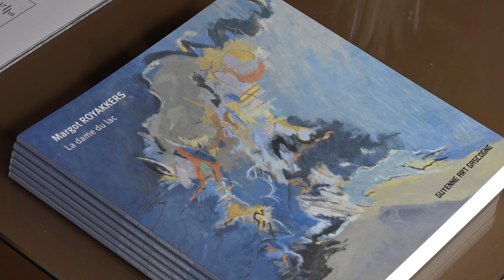Interview avec l'artiste peintre Margot Royakkers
Interview avec l'artiste peintre Margot Royakkers et la commissaire d'exposition Françoise Garcia autour de l'exposition "La dame du Lac" à la Galerie GAG (Bordeaux).

Musique
"In Albany New York" Youtube